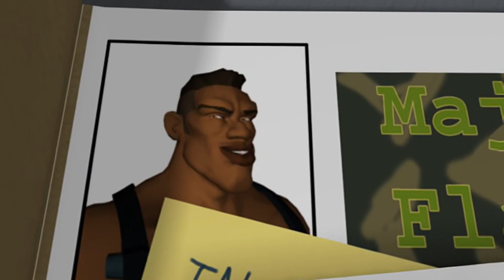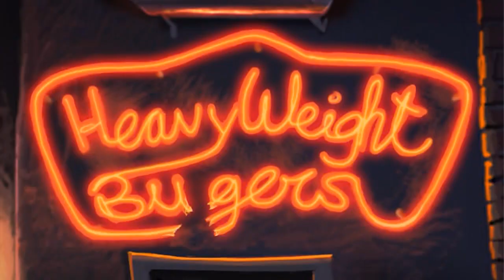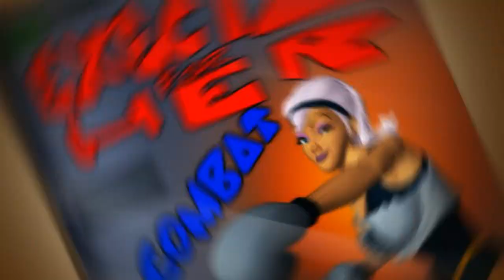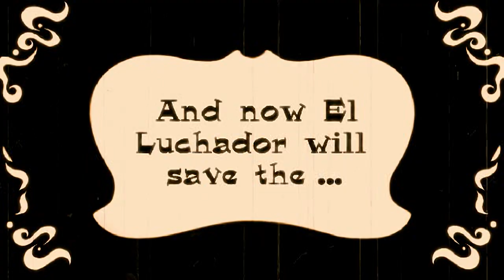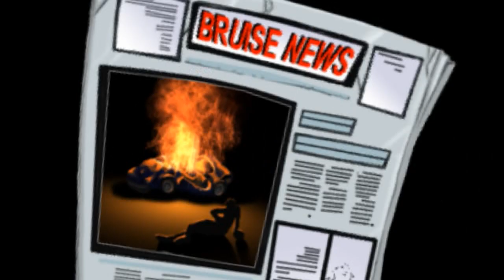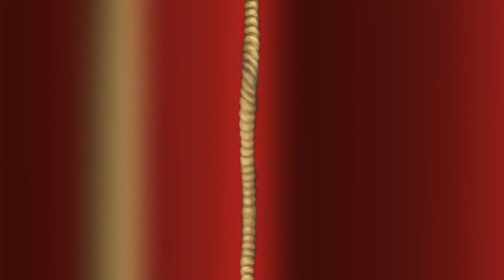Black & Bruised all cutscenes - for the Playstation 2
00:00  Ally_1
00:39  Ally_2
01:00  Ally_3
01:18  Ally_4
01:39  Ally_5
01:55  Ally_6
02:15  Ally_7
02:29  BRONTO_1
03:14  BRONTO_2
03:34  BRONTO_3
03:55  BRONTO_4
04:24  BRONTO_5
04:46  BRONTO_6
05:05  BRONTO_7
05:25  FLAK_1
05:59  FLAK_2
06:31  FLAK_3
06:51  FLAK_4
07:12  FLAK_5
07:39  FLAK_6
07:58  FLAK_7
08:13  HOLLY_1
09:09  HOLLY_2
09:36  HOLLY_3
09:52  HOLLY_4
10:30  HOLLY_5
11:05  HOLLY_6
11:27  HOLLY_7
11:42  JACKPT_1
12:35  JACKPT_2
12:58  JACKPT_3
13:30  JACKPT_4
13:54  JACKPT_5
14:11  JACKPT_6
14:39  JACKPT_7
15:06  janet_1
15:44  janet_2
16:05  janet_3
16:21  janet_4
16:40  janet_5
16:57  janet_6
17:15  janet_7
17:34  KAHN_1
18:12  KAHN_2
18:30  KAHN_3
18:47  KAHN_4
19:05  KAHN_5
19:28  KAHN_6
19:43  KAHN_7
20:03  KidUsa_1
20:42  KidUsa_2
20:57  KidUsa_3
21:17  KidUsa_4
21:37  KidUsa_5
21:54  KidUsa_6
22:08  KidUsa_7
22:21  LUCH_1
23:04  LUCH_2
23:31  LUCH_3
23:52  LUCH_4
24:35  LUCH_5
25:05  LUCH_6
25:28  LUCH_7
25:46  MAIA_1
26:27  MAIA_2
26:46  MAIA_3
27:03  MAIA_4
27:20  MAIA_5
27:36  MAIA_6
27:59  MAIA_7
28:15  matadr_1
29:00  matadr_2
29:19  matadr_3
29:37  matadr_4
30:01  matadr_5
30:22  matadr_6
30:40  matadr_7
30:55  McFist_1
31:54  McFist_2
32:25  McFist_3
32:54  McFist_4
33:10  McFist_5
33:30  McFist_6
33:48  McFist_7
34:09  Nadine_1
34:44  Nadine_2
35:08  Nadine_3
35:25  Nadine_4
35:42  Nadine_5
35:56  Nadine_6
36:06  Nadine_7
36:22  Odiva_1
37:14  Odiva_2
37:40  Odiva_3
37:58  Odiva_4
38:19  Odiva_5
38:37  Odiva_6
39:09  Odiva_7
39:37  Oldmtr_1
40:25  Oldmtr_2
40:52  Oldmtr_3
41:10  Oldmtr_4
41:31  Oldmtr_5
41:49  Oldmtr_6
42:13  Oldmtr_7
42:30  PHARON_1
43:08  PHARON_2
43:32  PHARON_3
43:58  PHARON_4
44:21  PHARON_5
44:45  PHARON_6
45:02  PHARON_7
45:17  PROMO
46:45  Royalp_1
47:30  Royalp_2
47:49  Royalp_3
48:08  Royalp_4
48:24  Royalp_5
48:42  Royalp_6
49:01  Royalp_7
49:14  Tiny_1
49:51  Tiny_2
50:11  Tiny_3
50:36  Tiny_4
50:55  Tiny_5
51:15  Tiny_6
51:33  Tiny_7